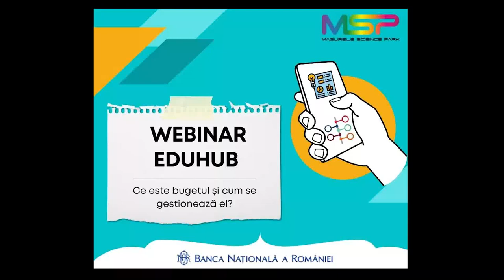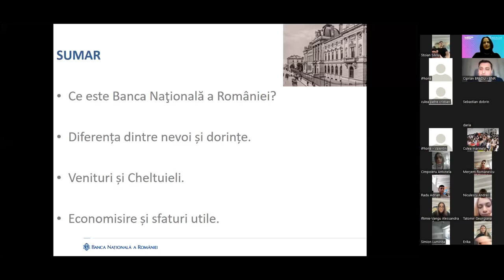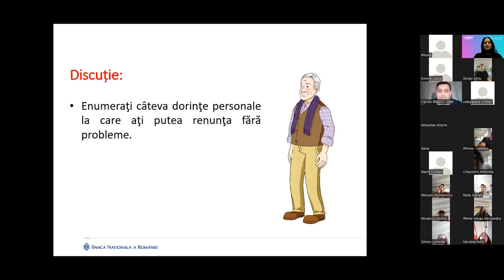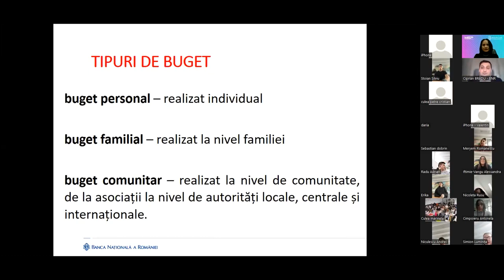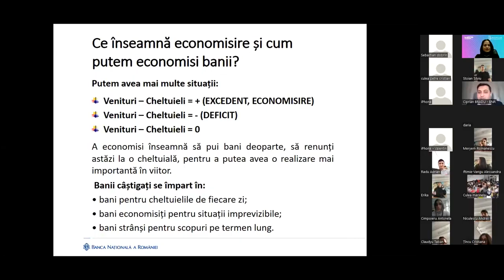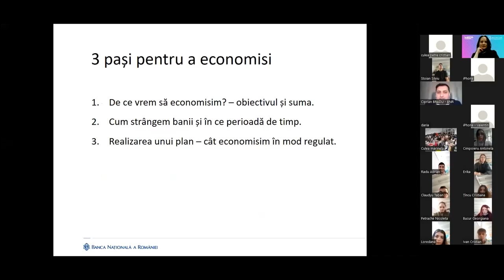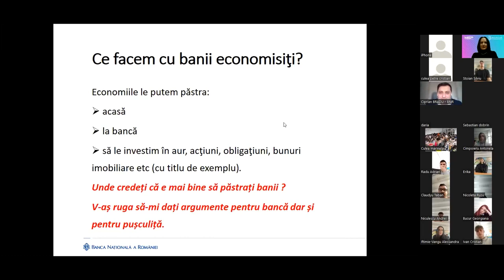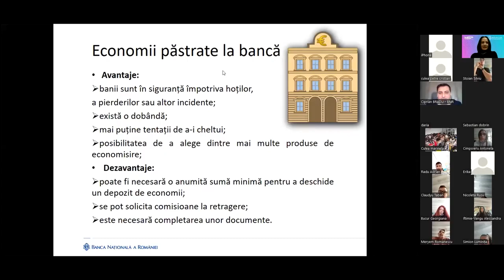Webinar EDUHUB | Ce înseamnă bugetul și cum se gestionează el?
Ciprian Bradu, Referent de Specialitate în cadrul Serviciului de Educație Financiară al Băncii Naționale Române, a susținut un webinar despre buget pentru elevii Liceului Tehnologic Cezar Nicolau Brănești.

Aceștia au aflat ce înseamnă și cum se organizează bugetul, dar și cum anume își pot gestiona banii de buzunar primiți lunar astfel încât să economisească.